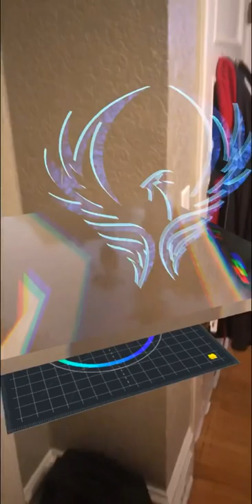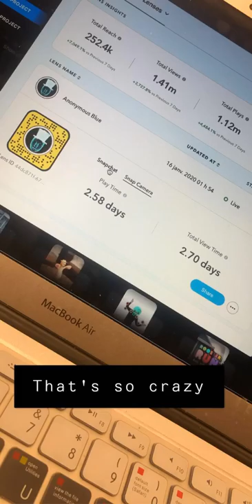Top Story SnapChat Chris TDL • January 2020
TOP 25 SnapChat Story Chris TDL.